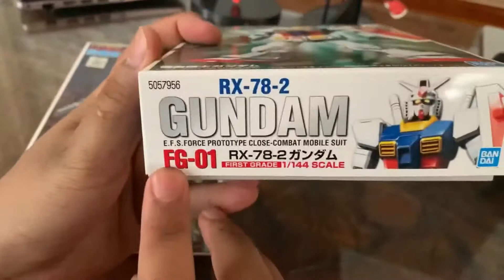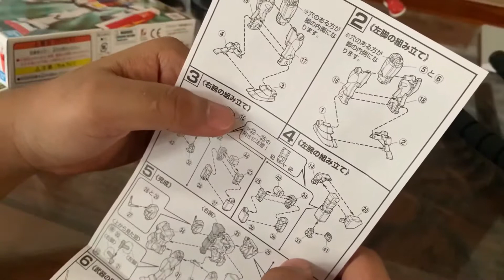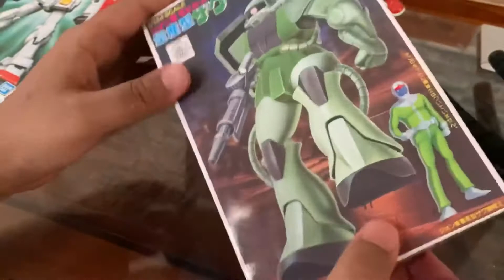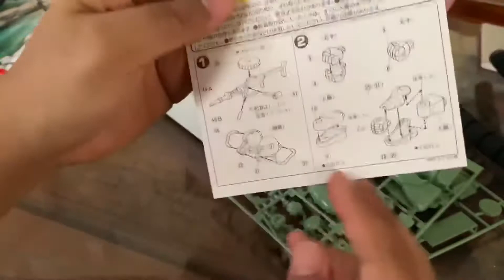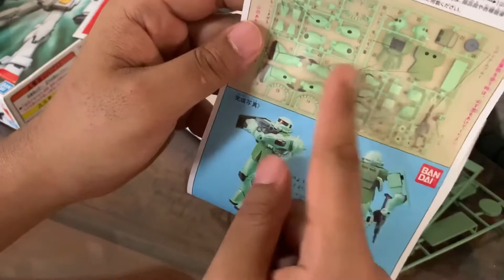Unboxing FG Rx78 & Zaku